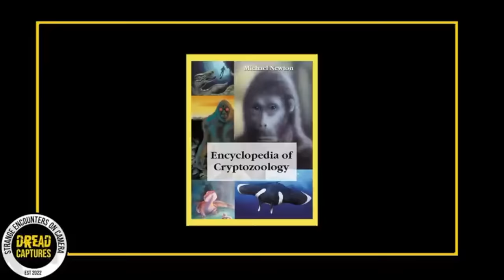Disturbing Trail Cam Footage That Went Viral Overnight